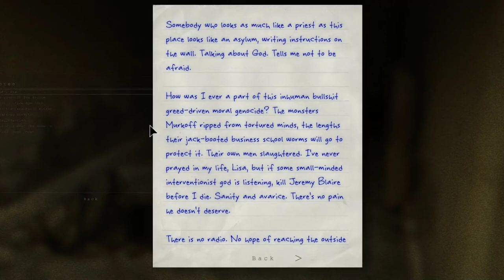Outlast Whistleblower Silent Gameplay No Commentary Chapter 4